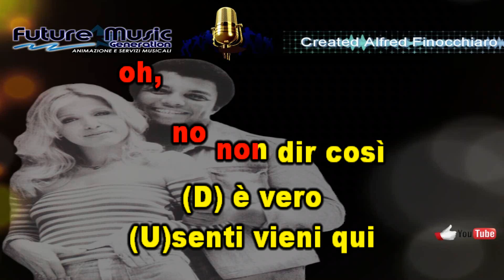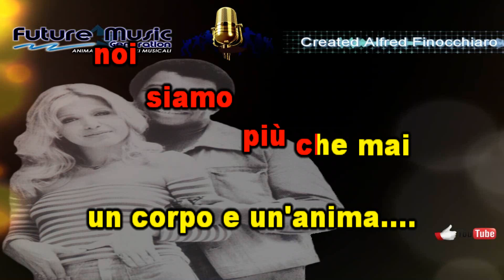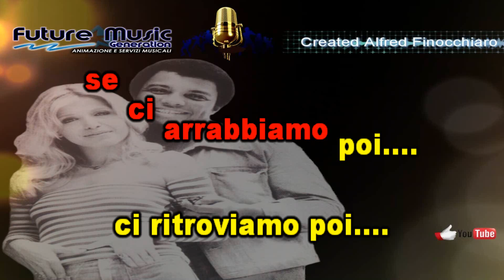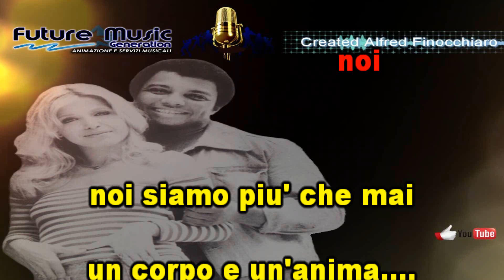Wess & Dori Ghezzi-Un Corpo e un Anima-Karaoke